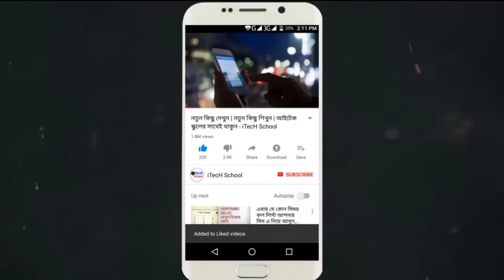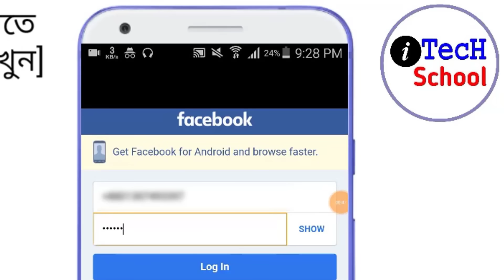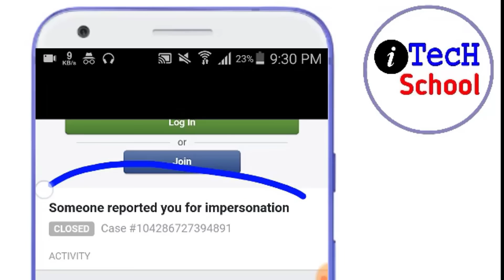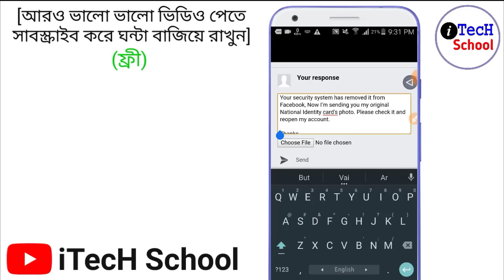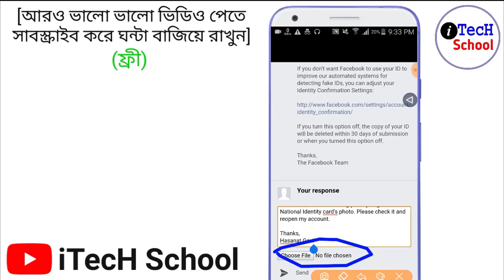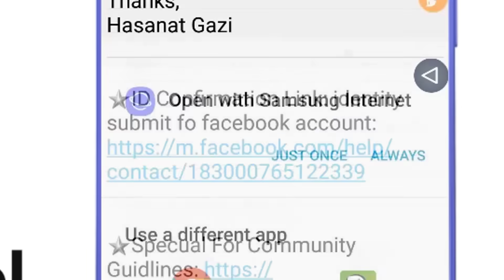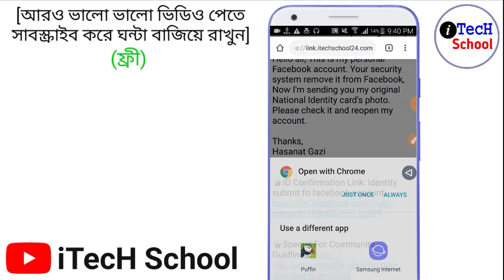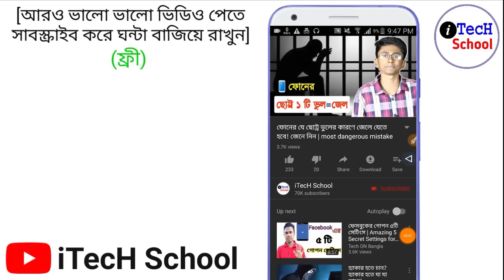নষ্ট হওয়া ফেইসবুক আইডি কিভাবে ঠিক করবেন? How to get back disabled facebook account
আপনার ফেইসবুক একাউন্ট নষ্ট হয়ে গেলে বা ডিজেবল হয়ে গেলে কিভাবে ফিরিয়ে আনবেন? কিভাবে নষ্ট হওয়া ফেসবুক আইডি ঠিক করবেন? ১০০% কার্যকরী ও আসল পদ্ধতি এই ভিডিওতে দেখানো হয়েছে,

তবে ভিডিওটি প্রথম থেকে শেষ পর্যন্ত না দেখে আইডি ঠিক করতে চেষ্টা করলে বিপদে পরতে পারেন,,,, কারণ এখানে অনেক দরকারি ও গুরত্বপূর্ণ বিষয় বলা হয়েছে যেগুলো না জেনে চেষ্টা করলে আইডি ব্যাক আসবে না

In this video I just described and showed the legal and 100% working system of getting back disabled Facebook account. It may be pretending to be someone else or for violating Facebook Community Guidelines. It is the real and official system of Facebook.
Facebook may permanently disable your personal account for many reasons. But there is option to contact with them.

You can write them from the option "let us know" like this letter.

Hello sir, This is my personal Facebook account. Your security system remove it from Facebook, Now I'm sending you my original National Identity card's (আপনি যে ডকুমেন্ট সাবমিট দিবেন NID Card এর জায়গায় সেটার নাম লিখবেন) photo. Please check it and reopen my account.

Thanks,
(এখানে আপনার নাম লিখবেন)

আর যদি দেখেন যে তাদের অন্যান্য কমিউনিটি গাইডলাইন ভঙগ করার কারনে আপনার আইডি ডিজেবল করেছে তাহলে আপনি লেট আস নো অপশন থেকে তাদের সাথে মেসেজিং এর মত যোগাযোগ করতে পারবেন এবং তাদেরকে বুঝিয়ে বলবেন যে আপনি তেমন আর কোনো কাজ করবেন না মানে তাদেরকে ইংরেজীতে আপিল করবেন তাহলেই হবে ।

তবুও যদি কোথাও বুঝতে সমস্যা হয় কমেন্টে জানান অথবা ফেসবুক গ্রুপে জয়েন হয়ে স্ক্রিনশট সহ সমস্যা পোস্ট করুন

বিশেষ করে ফেসবুক একাউন্ট সমস্যার সমাধান তথা নষ্ট হওয়া ফেইসবুক একাউন্ট ঠিক করার নিয়ম বা পদ্ধতি নিয়ে আজকের ভিডিও,,,ডিজেবল হওয়া কিংবা কমিউনিটি গাইডলাইন বা প্রিটেন্ডিং ডিজেবল আইডি সঠিক ও ১০০% কার্যকরী পদ্ধতিতে ব্যাক আনার সিস্টেম বলা আছে আজকের ভিডিওতে

ফেসবুকের একাউন্ট এর অন্যান্য সমস্যার সমাধানের জন্য আমাদের চ্যানেল ভিজিট করলে আরও বিস্তারিত বিষয়াদি জানতে পারবেন ।
এমনকি হ্যাক হওয়া বা hacked ফেসবুক আইডি কিভাবে ফিরিয়ে আনবেন সে বিষয়েরও বিস্তারিত সিস্টেম বা পদ্ধতি নিয়ে আলোভনা আছে আইটেক স্কুল চ্যানেলে